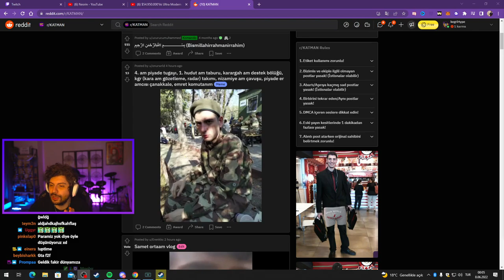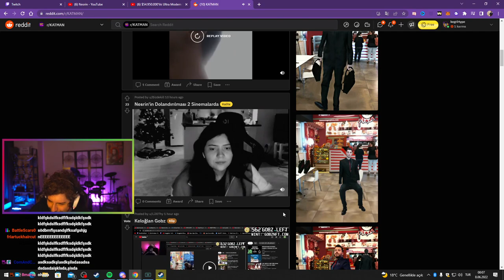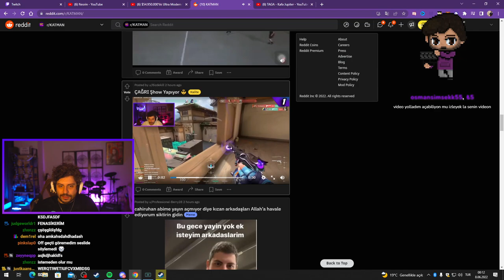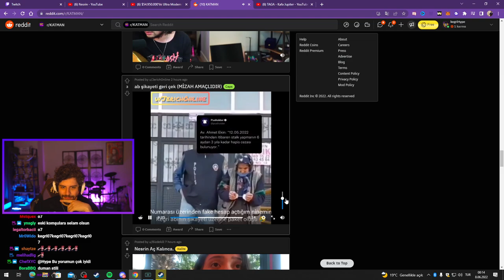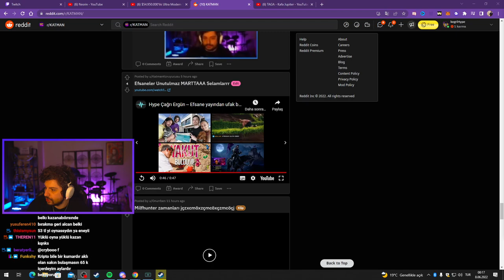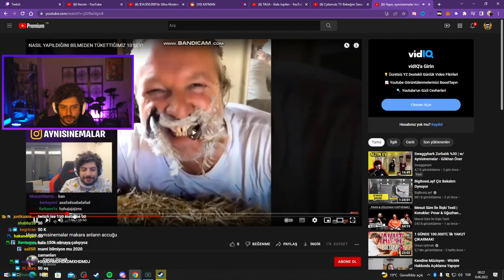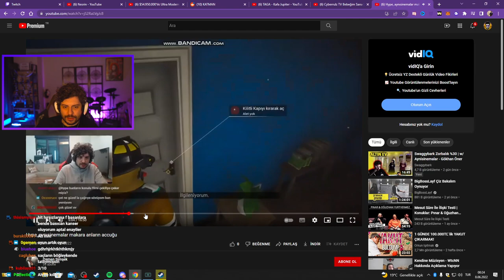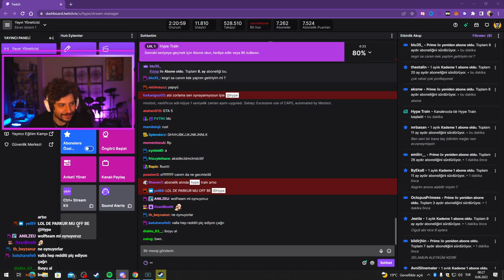HYPE | DOLANDIRILDIM! | EKİP İLE KISA REDDİT CHECK #43